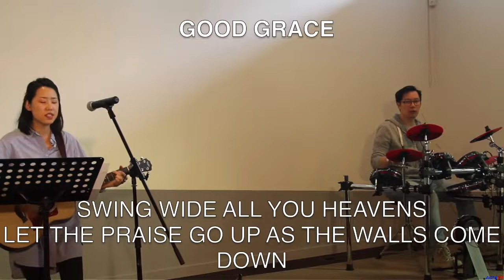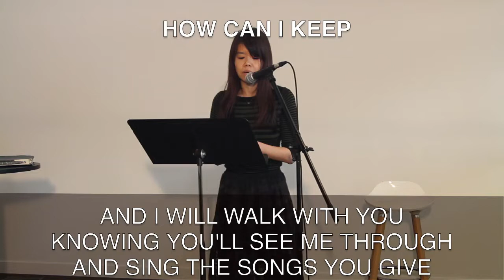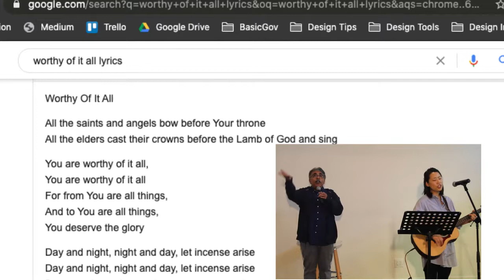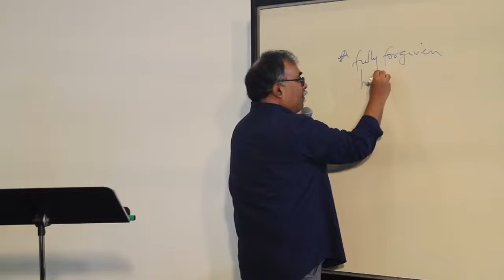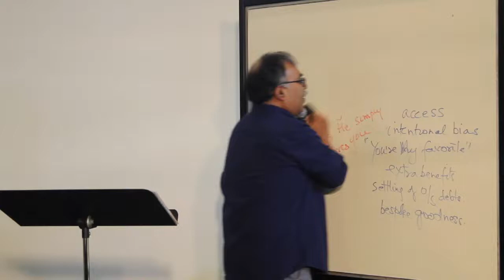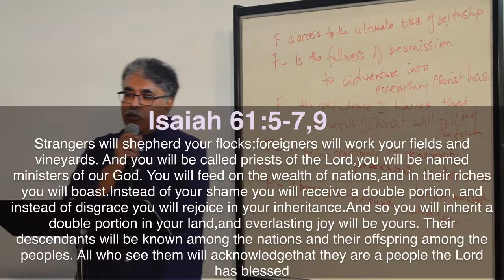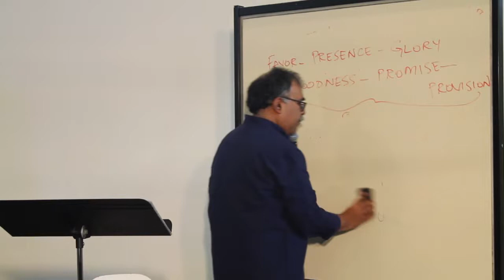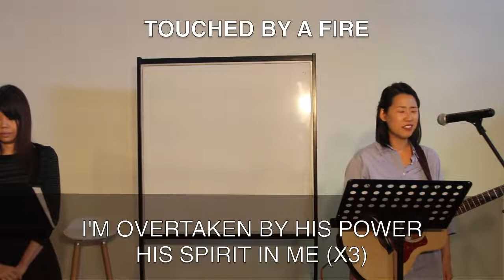2020-05-17 Acts29 Sunday Service - Year of Favour | May 17, 2020 | 1:45pm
This is a live recording from the past. We have uploaded it here for archival purposes. The date of the recording can be found in this video's title.